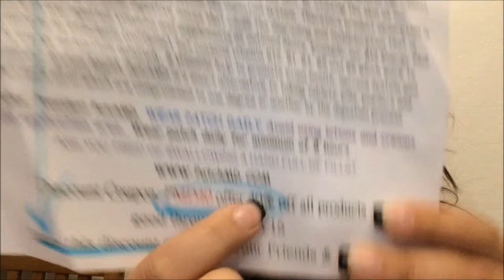Post Op week #12 (VSG) Don't forget that Smooth Move Tea!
Beginning Weight : 5'3 220 lbs BMI 39
Pre op Weight : 218
Day of surgery weight : 207.9
Last week : 177.9
Today's weight : 175.8